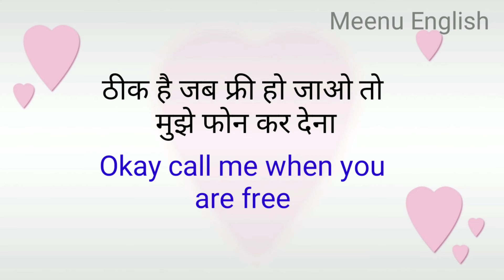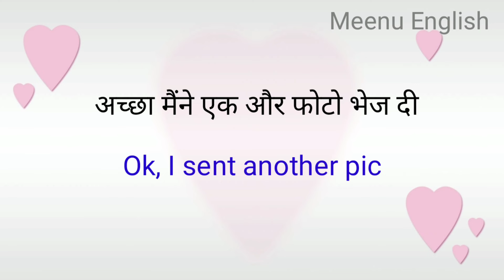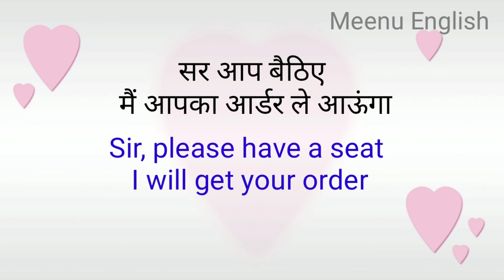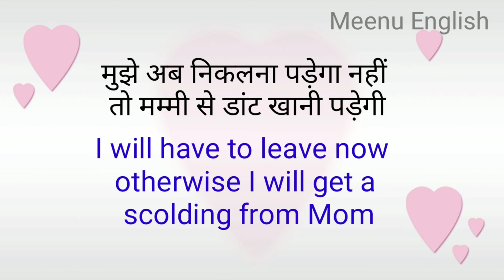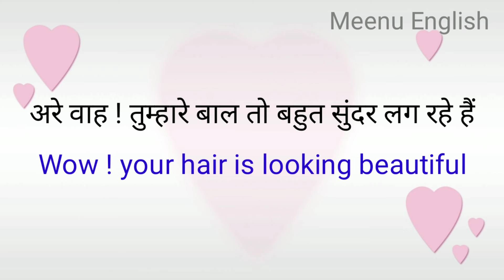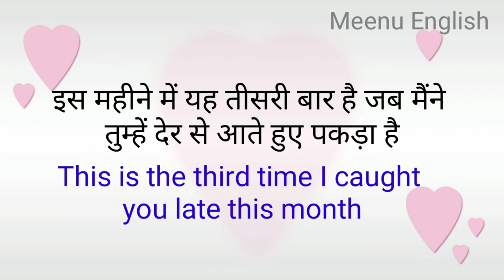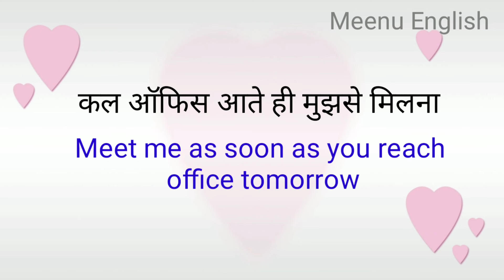English Conversation Between Girlfriend and Boyfriend ❤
Clapingo English Conversation Practice
Meenu English Speaking Practice

रोज बोले जाने वाले अंग्रेजी वाक्य Daily Use English Sentences
English Speaking Practice for Beginners  || Daily Use English Sentences || hindi to English, @meenuenglishspeaking

angrezi kaise sikhe
read English
English speaking course
English learn
अंग्रेजी सीखने का आसन तरीका
learn English vocabulary
English speaking
Vocabulary practice
word meaning
English speaking
English conversation